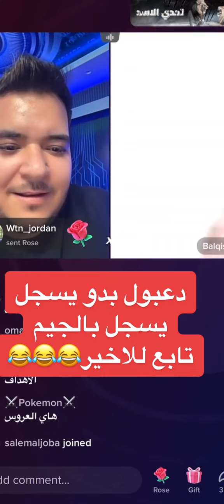دعبول هيروح يسجل في الجيم